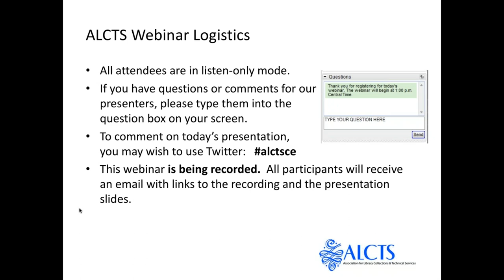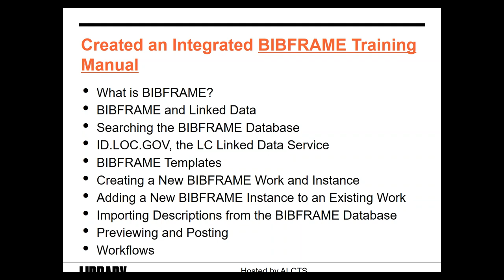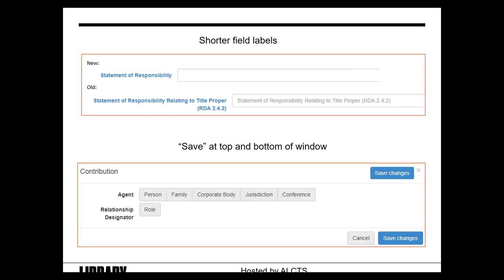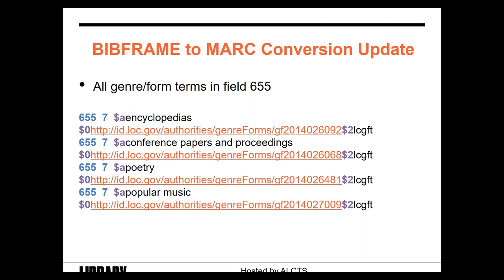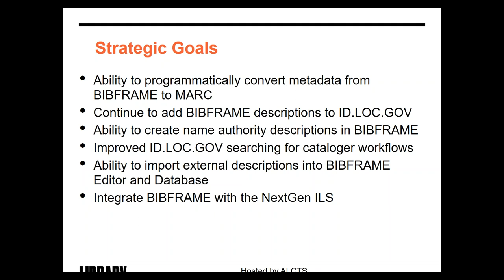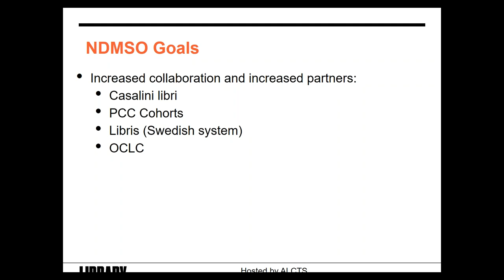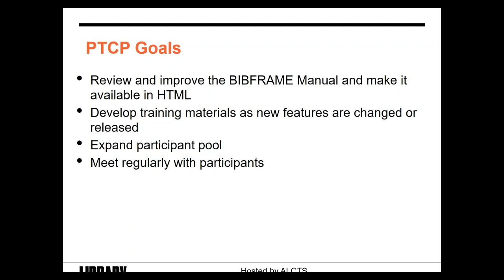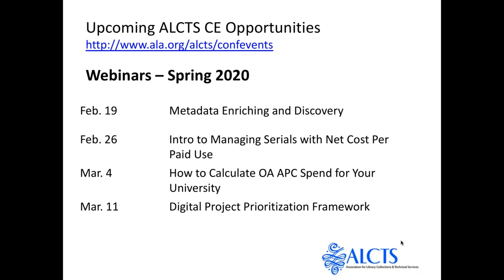20200212 BIBFRAME Progress at the Library of Congress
In 2014 the Library of Congress developed a MARC to BIBFRAME comparison tool that transforms MARCXML records to their BIBFRAME representations. Now, the Library of Congress has developed a BIBFRAME to MARC comparison tool that transforms native BIBFRAME descriptions to their MARC representations. The development of this new tool marks an important step towards linked data implementation for bibliographic description. This webinar will discuss the development and the use of the Library of Congress BIBFRAME to MARC Comparison Tool, and the higher-level issues associated with conversion of data from BIBFRAME to MARC. The webinar will also discuss the changes and the additions that are being made to the Library of Congress Linked Data Service, ID.LOC.GOV.

Presented on February 12, 2020 by Judith Cannan, Paul Frank and Jodi Williamschen.

Category - Education